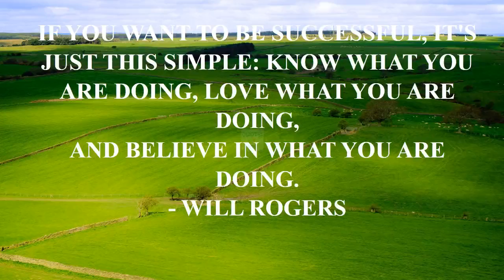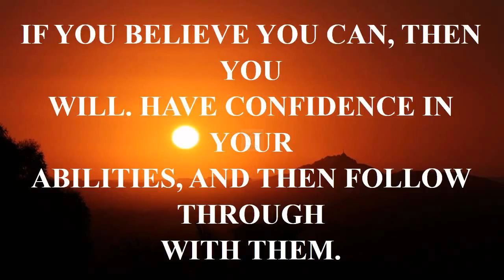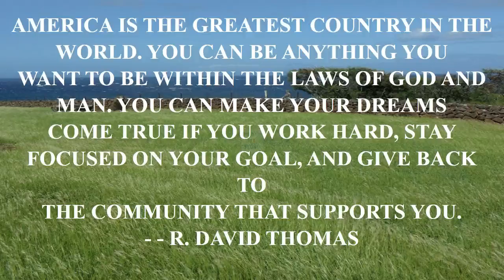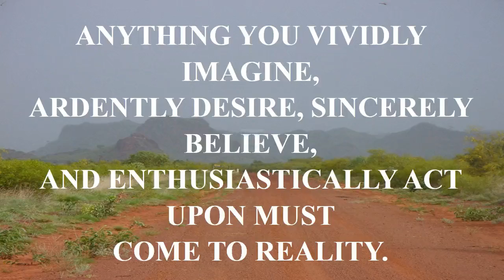killing floor 2 quotes